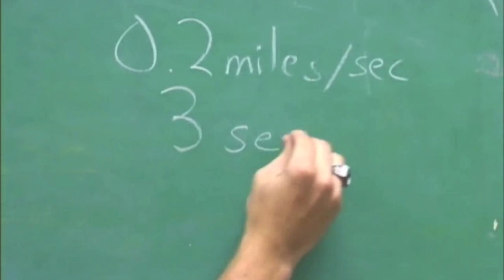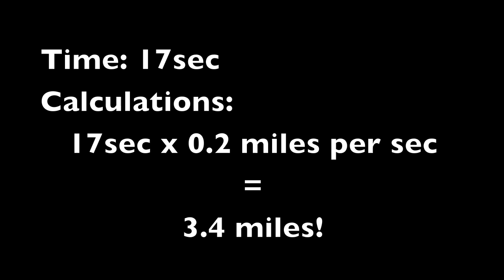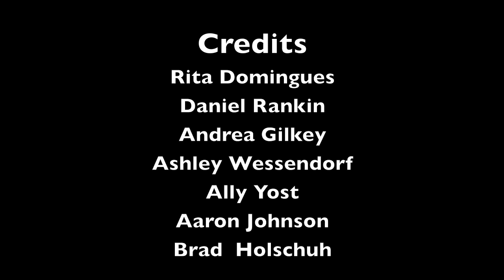Making Waves with Sound and Light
The video explains the differences between sound and light waves.